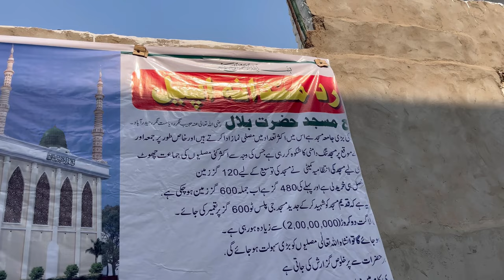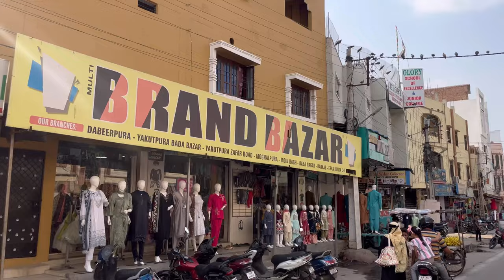Ramzan Iftar Party Mohammed Sohail Khan Quadri With Friends | MSKQ Vlogs.